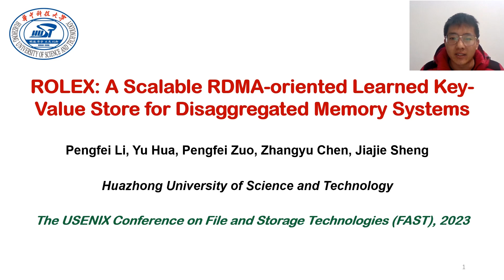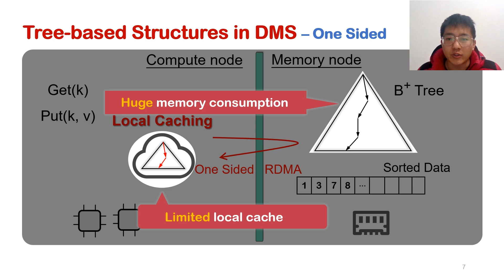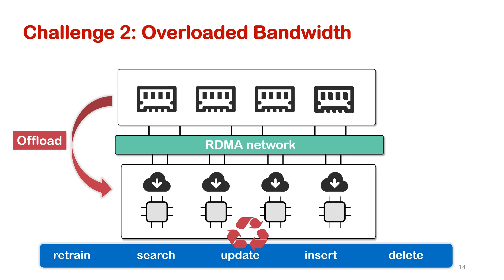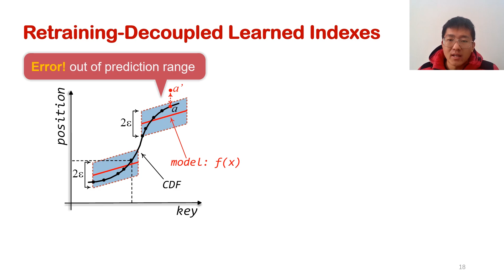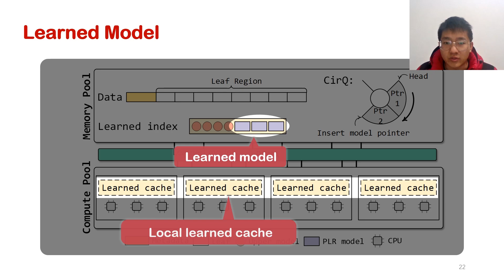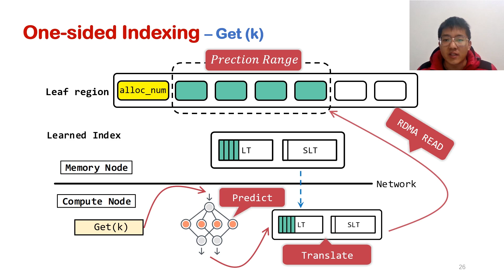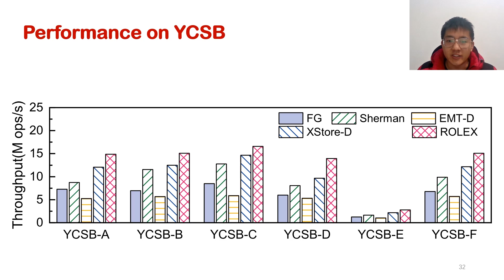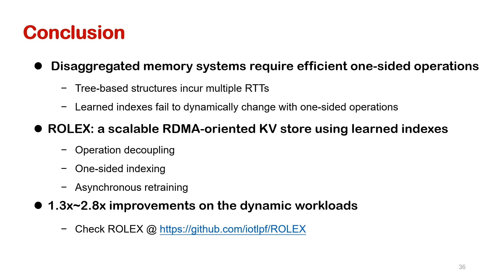FAST '23 - ROLEX: A Scalable RDMA-oriented Learned Key-Value Store for Disaggregated Memory Systems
ROLEX: A Scalable RDMA-oriented Learned Key-Value Store for Disaggregated Memory Systems

Pengfei Li, Yu Hua, Pengfei Zuo, Zhangyu Chen, and Jiajie Sheng, Huazhong University of Science and Technology

Awarded Best Paper!

Disaggregated memory systems separate monolithic servers into different components, including compute and memory nodes, to enjoy the benefits of high resource utilization, flexible hardware scalability, and efficient data sharing. By exploiting the high-performance RDMA (Remote Direct Memory Access), the compute nodes directly access the remote memory pool without involving remote CPUs. Hence, the ordered key-value (KV) stores (e.g., B-trees and learned indexes) keep all data sorted to provide rang query service via the high-performance network. However, existing ordered KVs fail to work well on the disaggregated memory systems, due to either consuming multiple network roundtrips to search the remote data or heavily relying on the memory nodes equipped with insufficient computing resources to process data modifications. In this paper, we propose a scalable RDMA-oriented KV store with learned indexes, called ROLEX, to coalesce the ordered KV store in the disaggregated systems for efficient data storage and retrieval. ROLEX leverages a retraining-decoupled learned index scheme to dissociate the model retraining from data modification operations via adding a bias and some data-movement constraints to learned models. Based on the operation decoupling, data modifications are directly executed in compute nodes via one-sided RDMA verbs with high scalability. The model retraining is hence removed from the critical path of data modification and asynchronously executed in memory nodes by using dedicated computing resources. Our experimental results on YCSB and real-world workloads demonstrate that ROLEX achieves competitive performance on the static workloads, as well as significantly improving the performance on dynamic workloads by up to 2.2 times than state-of-the-art schemes on the disaggregated memory systems. We have released the open-source codes for public use in GitHub.